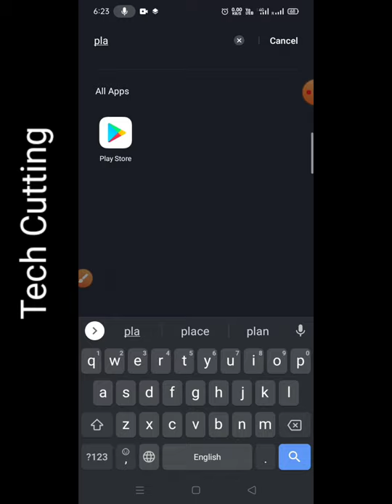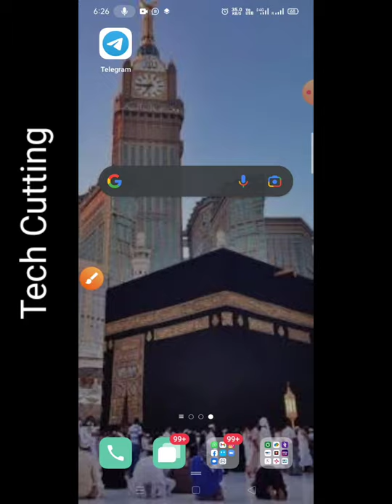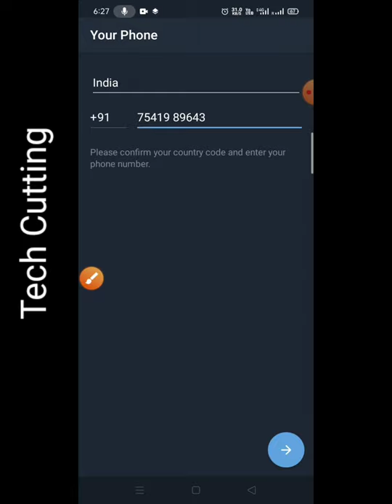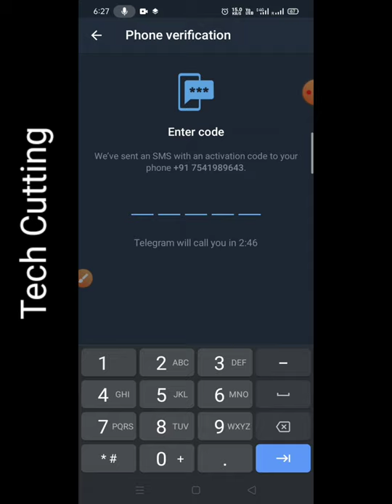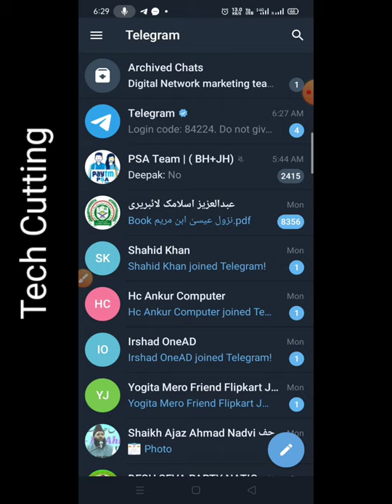How To Create A New Account In Telegram | Telegarm me naya account kaise banaye | Tech Cutting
How to login telegram. Telegram login kaise kare. How to create telegram account.
How to Create Telegram Account by Using Phone Number on Android?
How To Create Telegram Account Without Phone Number In 2021 ! No Need To Phone Verification
Sign up for Telegram. How to create an account in 2021
what is telegram, how to create telegram account for pc || full bangla tutorial
How to create TELEGRAM account in Pakistan || [URDU\HINDI]
How to create a new Telegram account in Bangla tutorial.
Complete Guide to Using Telegram in Hindi - टेलीग्राम चलाना सीख लो | Benefits of Telegram in Hindi
Telegram TIPS, TRICKS & HACKS | you should try!!!
How to Set Up your Telegram Username on Android?
Use Telegram to Start Online Business | Download Telegram App
Telegram Me Photo Kaise Lagaye | Telegram Par Dp Kaise Lagaye | Set Dp Telegram
Telegram Me Photo Kaise Lagaye!Telegram Par Dp Kaise Lagaye| telegram par 2 se jyada dp kaise lagaye
Telegram DP Privacy Setting | Who Can See My Profile Photo On Telegram | Profile Photo Privacy Set
How To Set A DP Or Profile Photo In Telegram In Hindi | Telegram Me DP Or Profile Pic Set Kaise Kare
How To Change Telegram DP Or Profile Photo | Telegram DP को कैसे बदले [Hindi]
Telegram par Apna bio Kaise dalen। telegram par Apna bio Kaise likhen।। how to add bio on telegram
Telegram ke personal profile ka link kaise copy kare Teligram ka Link kaise nikale Profile teligram
Telegram Me Channel, Group Ke Link Share Karne Me Profile Photo Kaise Aata Hai? || Janiye Video Me
Telegram pr apnaa profile picture kaise badlen // How to change your profile picture on telegram
Telegram profile .username. Bio लगाओ / How to change telegram profile picture / telegram profile
How To Change Your Name In Telegram On Android | Telegram me Apna Naam Change Kaise kare
Telegram me photo kaise lagaye | Telegram par dp kaise lagaye | Set profile picture in telegram
Telegram Account Setup | How To Add Multiple Pictures On Telegram 2021
How to set up and use Telegram on PC
How to Verify Telegram Channel | Telegram Channel Verify Kaise kare
How To Get Verified On Telegram - Hindi
Telegram verification badge | Verify Your Telegram Channel, Group or bot - Akash's Life
How To Enable Two Step Verification In Telegram | How To On Two-Step Verification In Telegram
How to enable Telegram two step verification || Telegram ke two step verification kaise on Karen
How to verify telegram channel | Telegram verification | टेलीग्राम चैनल वेरीफाई